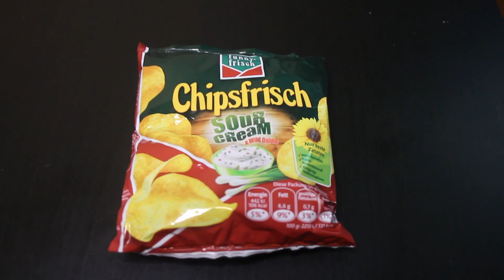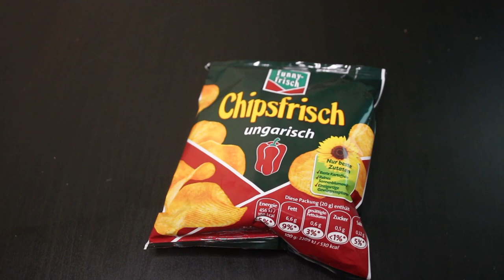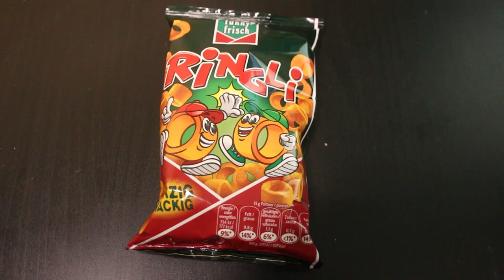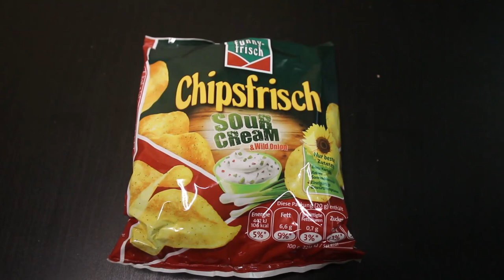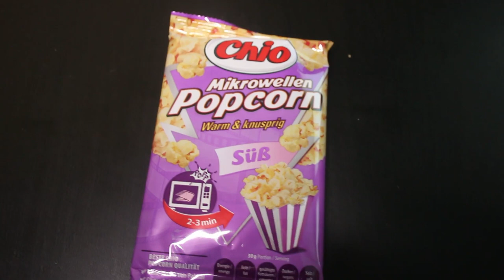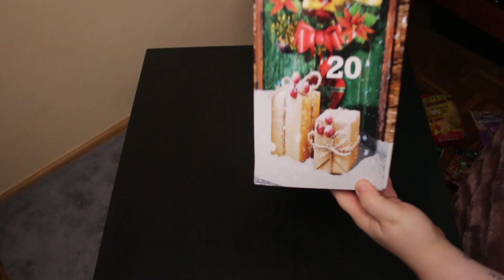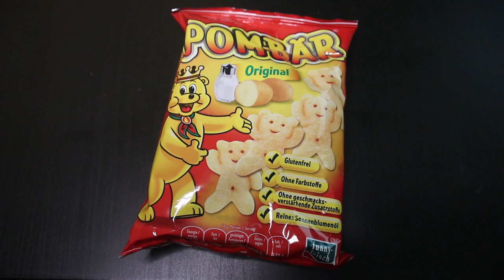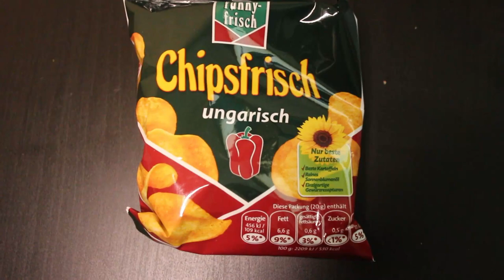KALENDARZ ADWENTOWY 2020 z przekąskami! ⚡CHIPSY 🥨